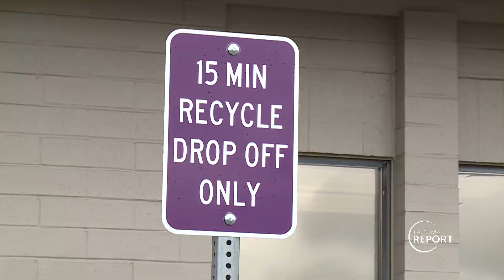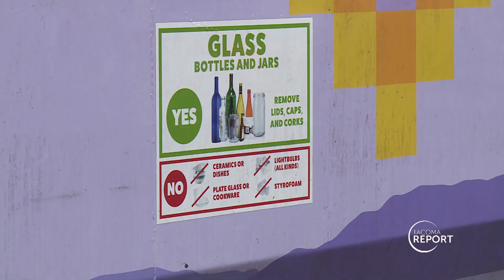Glass Recycling Drop-Off Stations - Tacoma Report - February 23, 2024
The City’s Solid Waste Management has six glass recycling collection locations around Tacoma. Glass recycling is an important part of the City’s effort to provide sustainable and environmentally friendly services. All collection locations accept glass and batteries for free and responsible recycling.